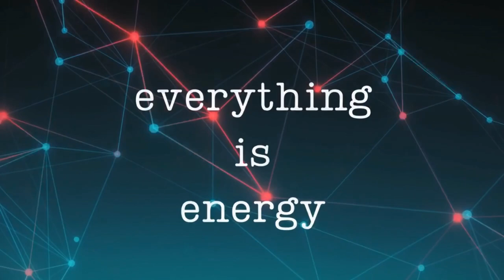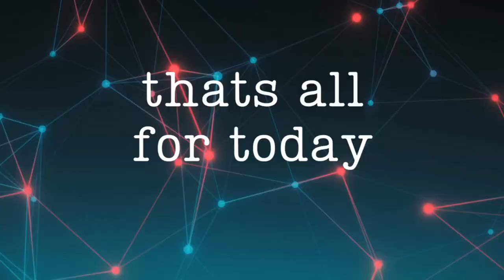Printing the Future: Adam Goes 3D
Ever wondered what happens when you mix 3D printers, the Burj Khalifa, UFOs, and US politics? Neither did we! But Adam dives into it all this week on Adam on the Eve! 🎙️

From his shiny new 3D printer (courtesy of Banbu.com) to outrageous plans for designs that will definitely change the world, Adam’s creative energy is off the charts. Oh, and we ask the hard-hitting questions like, 'Could the Burj Khalifa have been 3D printed?' Spoiler alert: no. But let’s dream big, okay?

Of course, we couldn’t resist sprinkling in a little extraterrestrial banter and political spice. Don’t miss this wild ride of tech talk, epic ideas, and some of Adam's boldest aspirations yet. Tune in and get inspired to make your own 3D magic!

🚀 Don’t miss the next live show NEXT MONDAY. See you there!"

Timestamps
00:00 - Introduction and initial banter
02:00 - Discussing 3D printing challenges and initial interest
05:15 - Technology advances in 3D printing
07:30 - The accessibility and affordability of modern 3D printers
10:00 - Applications of 3D printing in art and design
13:45 - Comparing cheap and high-quality 3D printers
16:30 - Challenges with 3D printing materials
18:20 - Exploring resin printers and their benefits
21:00 - Combining 2D and 3D art elements
24:00 - Architectural uses of 3D printing, including curved home designs
28:30 - Humorous anecdotes about 3D printing experiments
31:00 - Philosophical musings about life, death, and creativity
34:15 - Challenges scanning transparent and shiny materials
37:00 - AI and its integration into the creative process
40:00 - Cultural reflections and lifestyle comparisons
43:30 - Security and safety in Dubai discussed humorously
47:15 - 3D printing for functional and artistic purposes
50:00 - Challenges in artistic transport and packaging
52:30 - Exploring the future of 3D printing and AI
55:00 - Lighthearted musings on aliens and philosophical ideas
58:30 - The societal impact of 3D printing innovations
1:02:00 - Concluding remarks and future plans with 3D printing